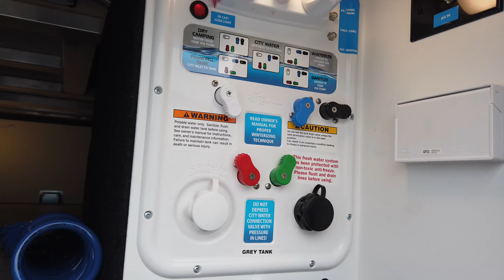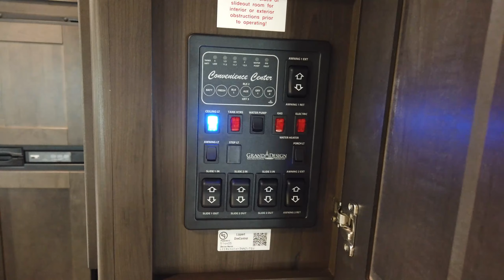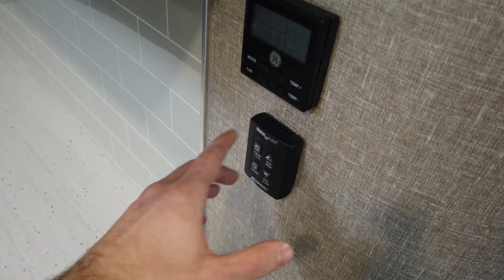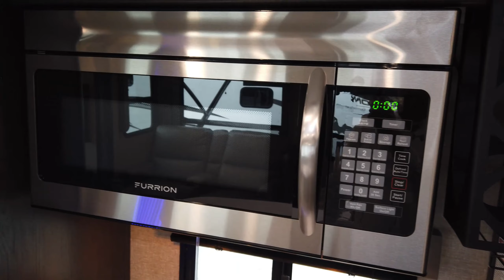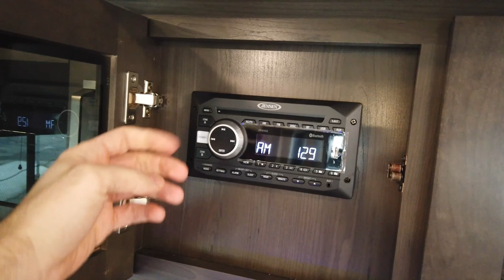Reflection 315RLTS 2021 de Grand Design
Si vous recherchez une roulotte qui offre une configuration spacieuse et une finition haut de gamme, la Reflection 315RLTS est pour vous! Inspirée par la gamme de caravane à sellette du même nom, la Reflection 315RLTS est un modèle avec 3 extensions et une chambre digne d'une fifth wheel avec un lit dans l'extension et un grand garde-robe à l'avant! Elle conviendra parfaitement à des campeurs qui veulent occuper leur roulotte de façon prolongée. N'attendez plus, consultez notre inventaire en ligne et posez vos questions à nos conseillers qui sont disponibles sur le clavardage!

Utilisez ces balises pour naviguer entre les différentes séquences de la visite guidée!

0:00 Introduction
1:20 Détails de la construction
4:02 Équipements extérieurs
9:58 Aperçu de l'intérieur
11:00 Panneau de contrôle Compass Connect
11:52 Chauffage, climatisation et ventilation
13:29 Finition des armoires, comptoirs et éclairages
14:28 Cuisine
17:57 Coin salon
20:45 Dinette
21:22 Salle de bain
23:28 Chambre